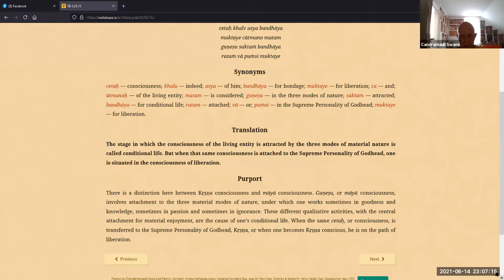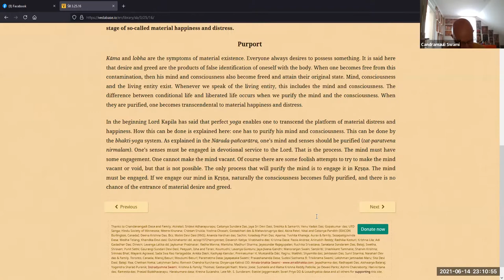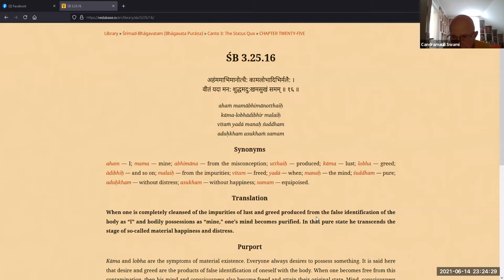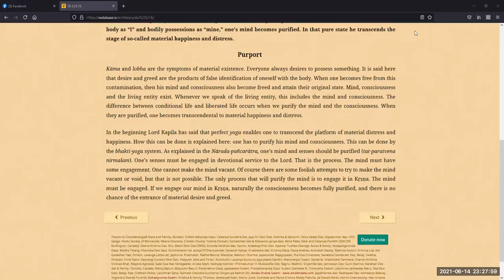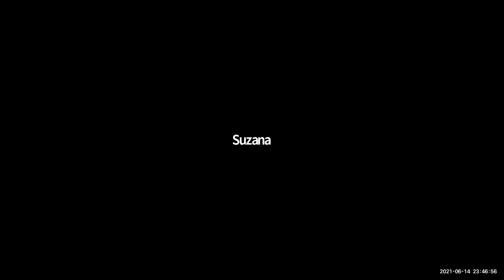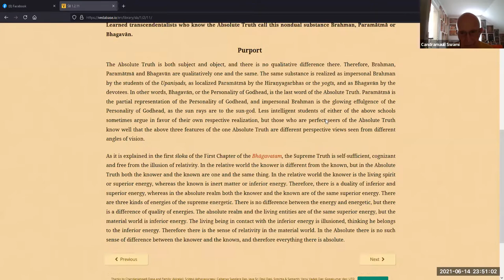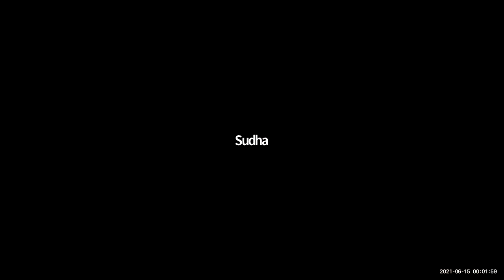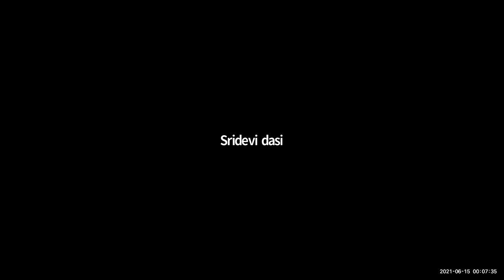HH Candramauli Swami - 2021.06.14 - SB 3.25.15-16 (Purifying The Senses And The Consciousness)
Topic: Purifying The Senses And The Consciousness